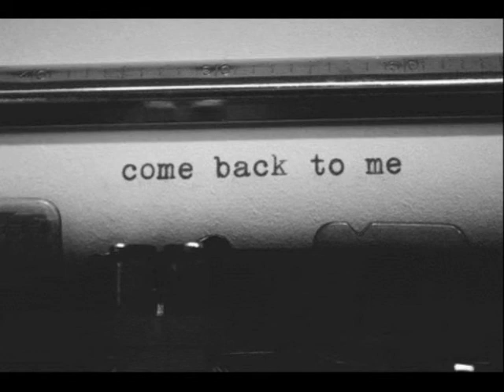Vahan Teryan / Darcir-Veradarcir (Instrumental)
Erb khognes kgazazes ashxarhic
Darcir indz mot, veradarcir du noric..,
Cavac sirts miayn qeznov e shnchel
Chi kamena na verstin qez tanjel

Ete baxtn u vayelqner@ qez zhptan
Otar mardik qez sirabar voghjuyn tan
Guce yes lam baxtid hamar im angin
Sakayn darcir, veradarcir du krkin...

Ete hervum chakatagirn anhogi
Matne hogit ankarekic tanjanqi
O, gitecir im hogin el kcavi
Anmxitar mormoqumic qo cavi...

Քո աչքերի դեմ իմ աչքերը` կույր,
Կա քո հոգու մեջ անթափանց մի մութ,
Քո մութ հայացքում կա մի քնքուշ սուտ`
Քեզ միշտ թաքցնող մի նուրբ վարագույր:

Փակ են քո սրտի հեռուներն իմ դեմ,
Հավետ քեզ կապված` քեզ օտար եմ ես.
Երբ խենթ խնդությամբ փայփայում եմ քեզ`
Եվ սիրում եմ քեզ եւ քեզ չգիտեմ:

Քո հոգու վրա կա մի վարագույր,-
Ո՞վ ես դու, ո՞վ ես,- բնավ չգիտեմ: